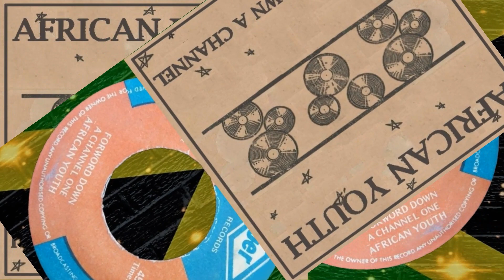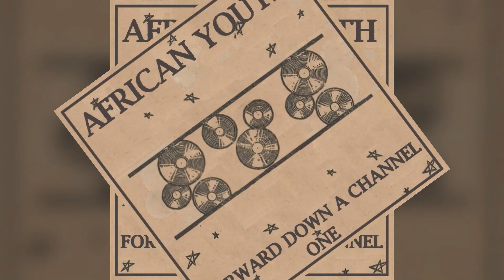African Youth - forward down a channel one